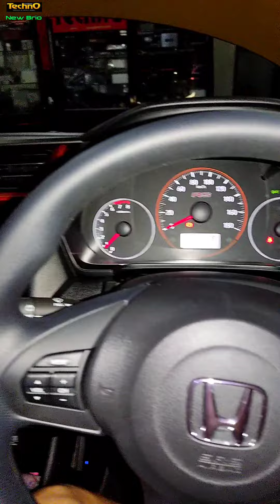Paket Audio 3 Way Stage 2 + Procesor DSP | All new Brio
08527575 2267